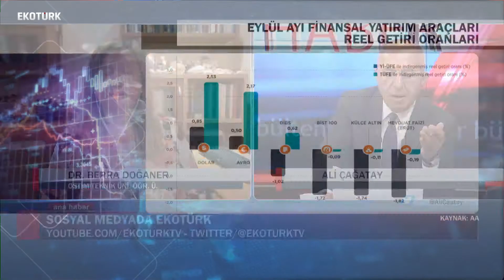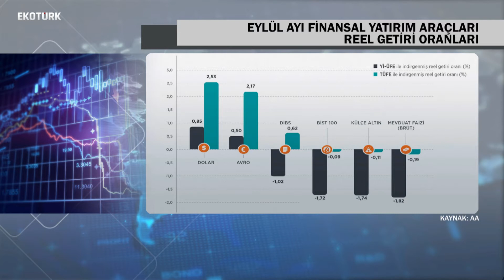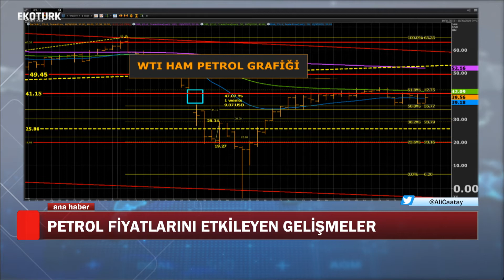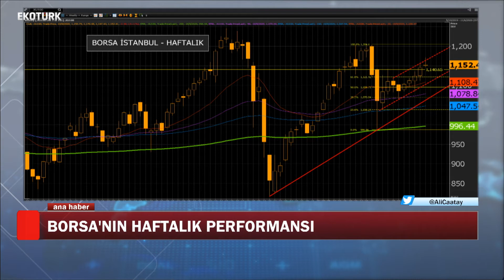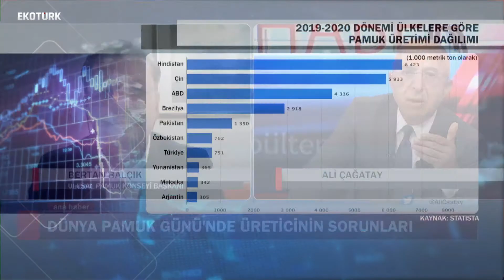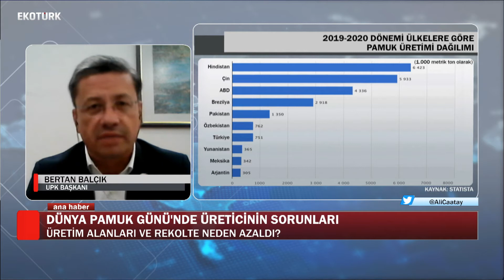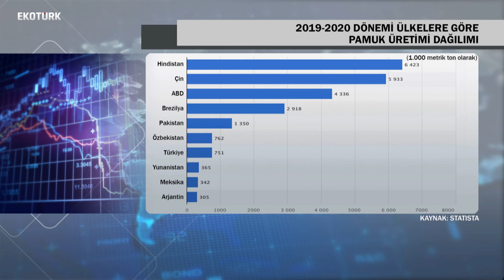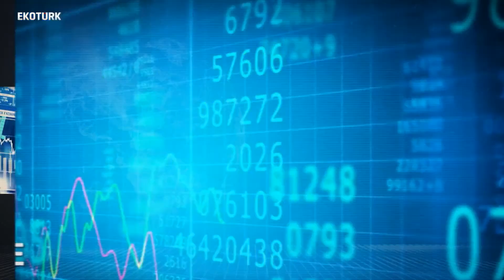Eylülde en çok ABD Doları kazandırdı |Dr. Berra Doğaner | Bertan Balçık | Ali Çağatay | Ana Haber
Ana Haber'de Ali Çağatay'ın konukları; Ostim Teknik Üniversitesi Öğretim Üyesi Dr. Berra Doğaner ve UPK Başkanı Bertan Balçık oldu.